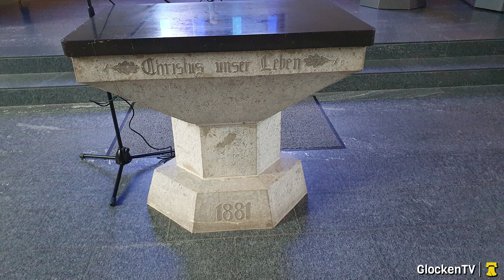Lenk (CH - BE) Glocken der ref. Kirche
Die heutige reformierte Kirche in Lenk ersetzt einen unwesentlich jüngeren Kirchenbau, welcher 1881 eingeweiht wurde. Dieser wurde jedoch baufällig und 1846 abgebrochen worden. Die 4 Glocken von 1880 wurden in den neuen Bau von 1950 integriert. 2002 wurde diese Glocken um 1 weitere ergänzt, eine zweite wohl umgegossen, so erklingt heute ein sehr fröhliches Geläute aus dem modernen Turm.

Daten zum Geläut:
Disposition: f' a' c" d" f"
Gussjahre: Glocke 1+2+5 1880 von Rüetschi, Glocke 3+4 2002 von Rüetschi

Ein herzlicher Dank geht an den freundlichen Turmwart für das Öffnen des Turmes.